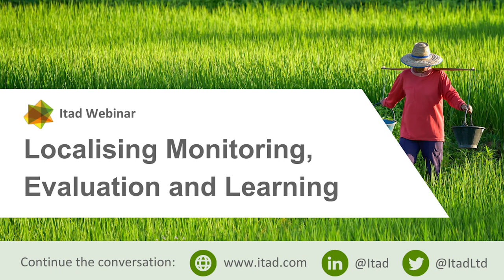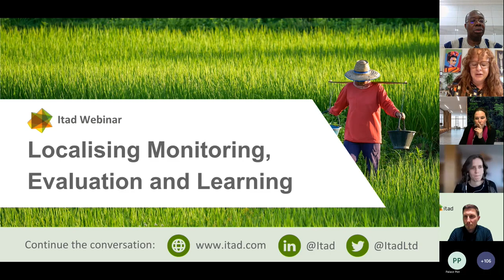Localising monitoring evaluation and learning - Itad Webinar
A cross-sector discussion to advance understandings of how we can support the localisation of MEL.

Panellists:
David Ameyaw, President, International Centre for Evaluation and Development (ICED)
Marieke Hounjet, Director 360 Philanthropy, Porticus (Read Marieke’s pre-event blog)
Subarna Mathes/Kelsey Simmons, Senior Strategy and Evaluation Officer/Evaluation and Learning Officer, Ford Foundation
James Robinson, Associate Partner, Itad (Read James’s pre-event blog)
Chair:
Megan Colnar, Non-executive Director, Itad

This online event is part of a series that aims to support knowledge sharing and learning on how we can address this decade’s greatest evaluation challenges.